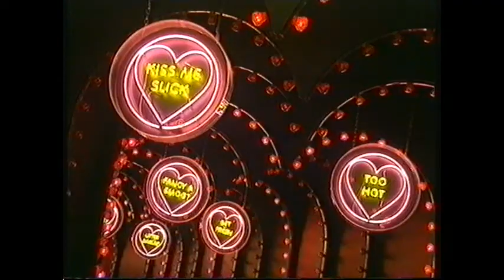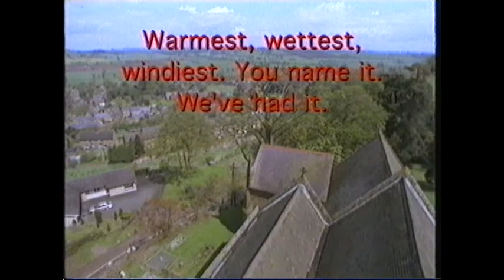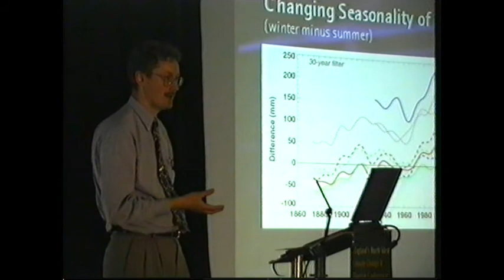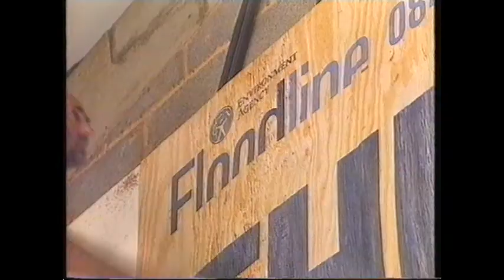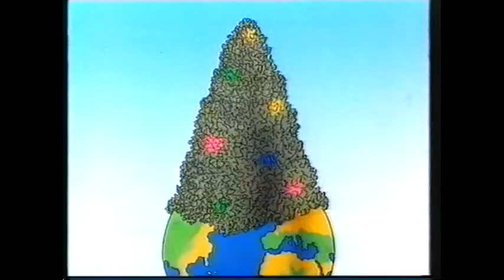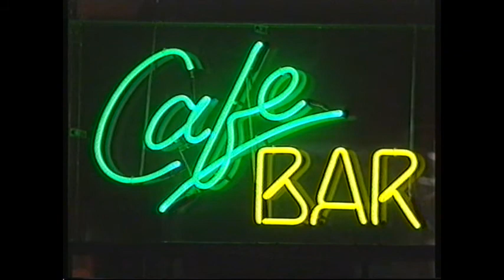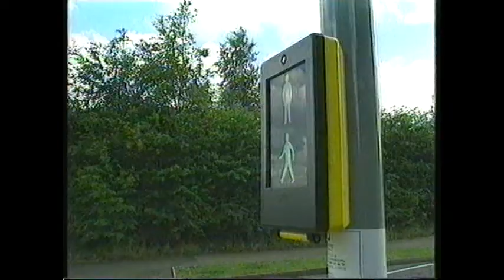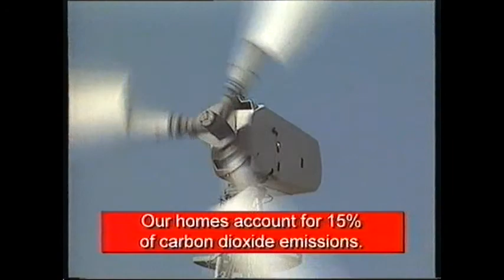Turned Out Nice Again - Britain under Climate Change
'Turned Out Nice Again', sets out to explore the various, and often terrifying and tragic, implications for the British way of life under climate change.

I made this documentary in 2000, before 9/11 and the war in Iraq, and before any of the mainstream media accepted the science around climate change without having to balance it with scepticism, but I believe that it is even more relevant over 19 years later.

What this film shows is that the effects of climate change are now inevitable, certainly in terms of sea level rise, flooding and coastal erosion. There's a tendency to say that if we change our boilers and go carbon neutral by whenever, we will avoid a process that has been brewing for hundreds of years. It's the mitigation side of our campaigning, and the logical and necessary extension of the 'tell the truth' bit of Extinction Rebellion's demands.

People who live in flood plains and beside the coast already have experience of these challenges, but they might not see themselves as an environmental refugee inside their own country within a few years.